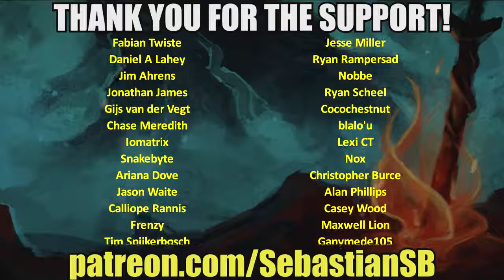Let's Play Mario + Rabbids Kingdom Battle Part 62 - Ultimate Challenge 1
Game Description:

Mario + Rabbids Kingdom Battle is a turn-based tactical role-playing video game developed and published by Ubisoft for the Nintendo Switch. The game is a crossover of Nintendo's Mario and Ubisoft's Raving Rabbids franchises, and features both single and co-operative gameplay. The game's story sees players controlling Mario, his friends and a group of Rabbids dressed as them, dealing with the aftermath of a sudden invasion by a group of Rabbids, who have accidentally misused a powerful invention that has brought chaos to the Mushroom Kingdom. The game was released worldwide on 29 August 2017, and was met with generally favorable reception from critics.

The game's story features both single-player and two-player local cooperative play, in which players lead a team of three heroes - Mario, Luigi, Princess Peach, and Yoshi from the Mario franchise, and four Rabbids dressed as the former - through a series of worlds, with the characters wielding laser-based guns to defeat opponents. Each stage of a world consist of a series of battles that must be completed to make progress in the story. While exploration is possible outside of battle within each world, some areas cannot be accessed until the player either solve a puzzle or backtracks later upon acquiring new abilities to interact with the environment (such as being able move blocks). Exploration includes the ability to pick up coins in the world, and opening chest containing items that can be used in battles or be viewed later, most requiring a puzzle to be completed, though jumping is not present in the game, meaning that players must walk where it is possible and use white warp pipes to get around between some areas.

Combat is done in a turn-based format, with each side taking it in turns to move around the battlefield and take shots at an opponent. During the heroes' turn, players can choose which character to move first, and move them anywhere within their maximum movement range, whereupon the character may then target and shoot at an opponent who is in range of them. The game features cover which reduces the chance of being hit - some cover reduces it to 50%, while others reduce it to zero - as well as damage taken, depending on which way the target is facing their attacker; both sides can flank their opponents who are using cover, while cover itself can be destroyed in later battles. In addition to using weapons, both characters and enemies can also use special abilities to aid them in battle, including the ability to increase their defense or healing any damage received, amongst other abilities, which have a cooldown period before they can be used again. Players also later unlock the means for characters to move further by being propelled by another character, and being able to damage enemies by making a character dash into them while moving to another spot in the battlefield.

After the player makes some progress in the story, they will be able to access Peach's castle, which acts as a hub from where the player can change which characters they have in their team, purchase additional models of weapons, look at collectibles found during their game, and revisit any world they accessed, from the start of any stage that has been completed; additional parts of the hub area become available as the player makes progress in the story. New weapons, which varying in stats, can be purchased for characters when they become available, with coins earned from exploration, battles, and from how the player they clears each stage; the better a player does in each battle, the better the rank given for a cleared stage. It is possible to unlock weapons using various Amiibo figurines from the Mario series. In addition to weapons, players can also improve characters by purchasing new skills through a skill tree, using skill points earned from battles, upon reaching a certain stage in the game.